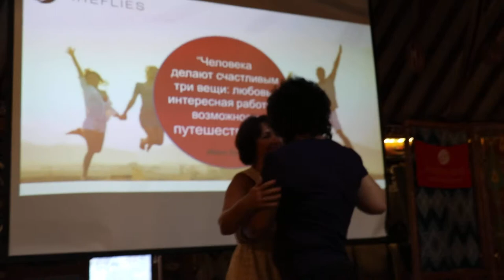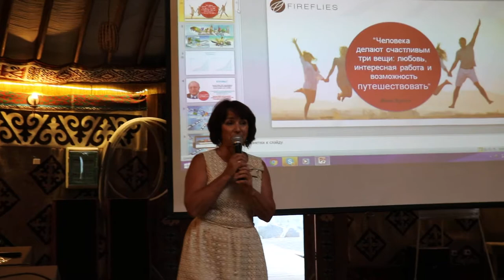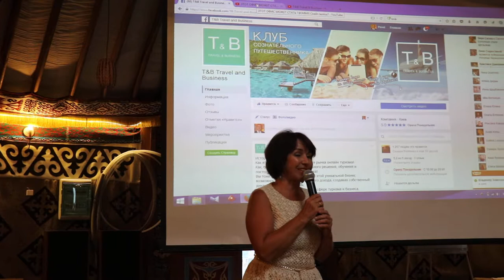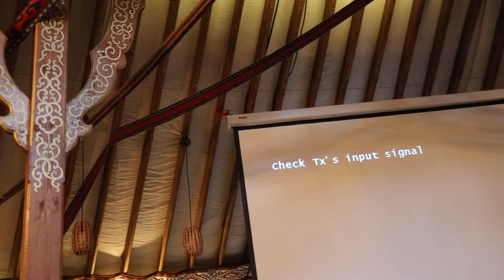Выступление в Казахстане Золотого Лидера ИВАНОВОЙ Ларисы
А ещё я зарегистрирована в клубном сообществе самостоятельных путешественников и это дало мне возможность стать заядлой активной путешественницей и путешествовать не только выгодно, но даже и прибыльно! Готова всем этим с тобой поделиться! По всем вопросам: Skype leokka7